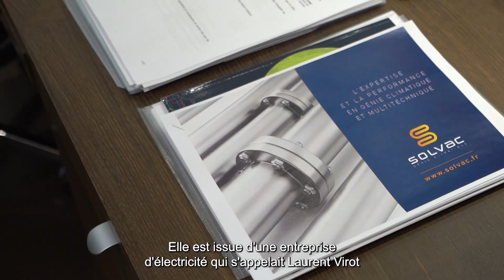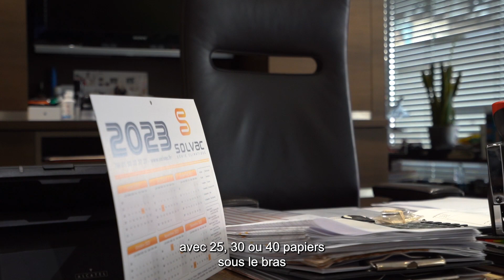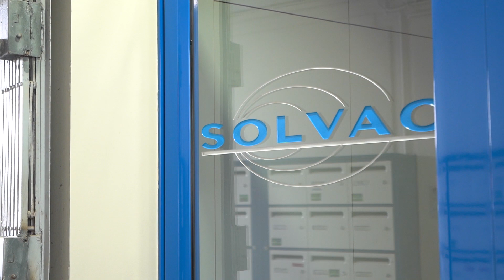Avis client Twipi : Pierre-Gilles Amiot Président de Solvac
"Twimm fait partie intégrante de notre vie"

Découvrez la vidéo de témoignage de Pierre-Gilles Amiot, Président de Solvac, à propos de leur utilisation de Twimm.

Pourquoi et comment Solvac utilise Twimm au quotidien.

Découvrez tous les témoignages et avis clients de Twimm et du groupe Twipi sur Trustfolio